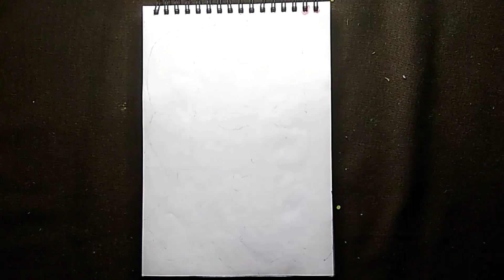How to draw ROHIT SHARMA DRAWING/Cricketer Rohit Sharma sketch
Howtodrawrohitsharmadrawing/cricketerrohitsharmasketck
cricketer drawing
simple rohit sharma Drawing
Rohit sharma Drawing sketch
Rohit sharma easy steps
Draw rohit sharma Drawing
Draw rohit sharma
Rohit sharma drawing photo
Rohit sharma Drawing outline
Rohit sharma drawing simple
Rohit sharma face drawing
Face drawing rohit sharma